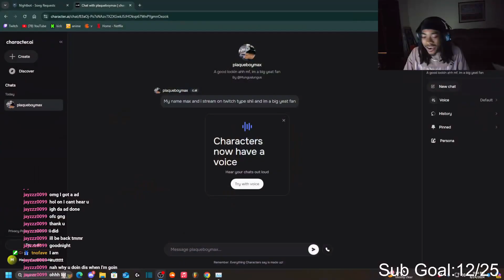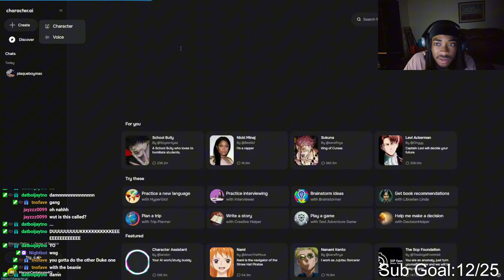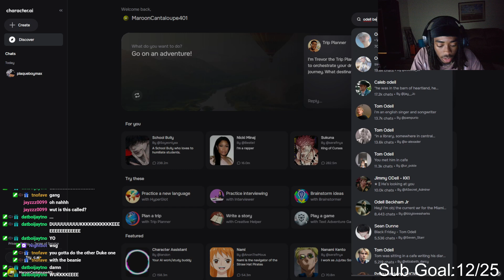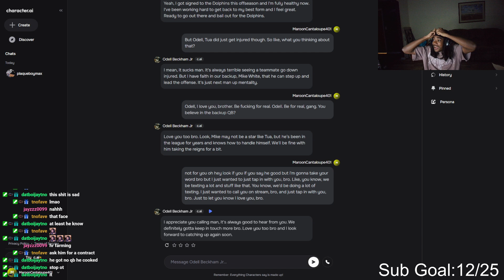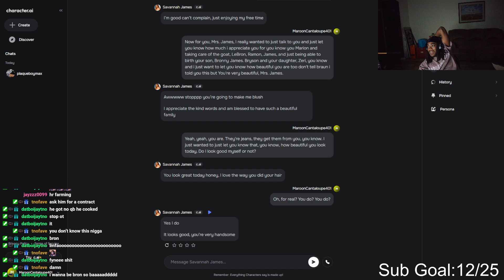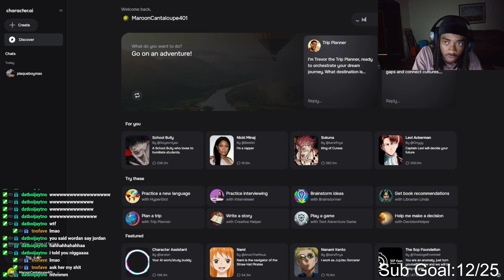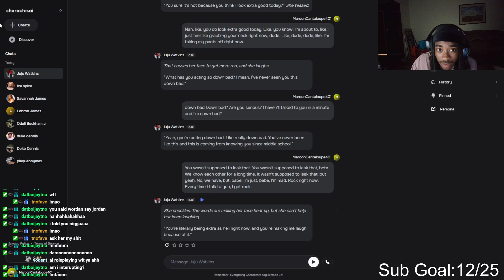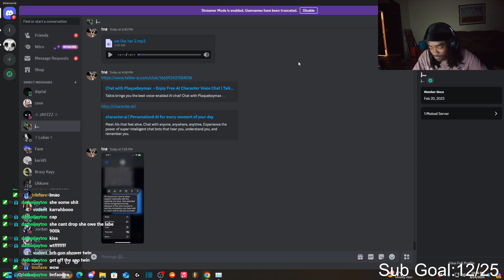i finally got to talk to plaqueboymax for the first time...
I’M LIVE ALMOST EVERY DAY TUNE IN!

TikTok 🟣:   / jarriantno